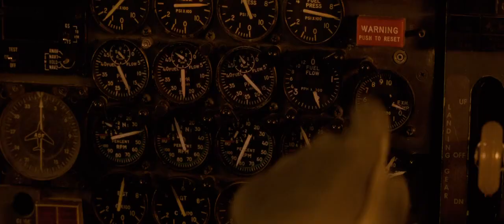Independence Day 1996 - Air Force Boeing E-3 Sentry [HD]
Air Force Boeing E-3 Sentry destroyed by a massive fire on air.